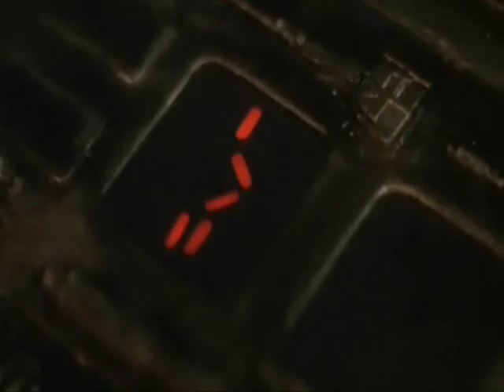PREDATOR - Austrian Death Machine - If It Bleeds We Can Kill It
a PREDATOR - video playing to Austrian Death Machine - If It Bleeds We Can Kill It has clips from all 3 predator movies and both AVP movies